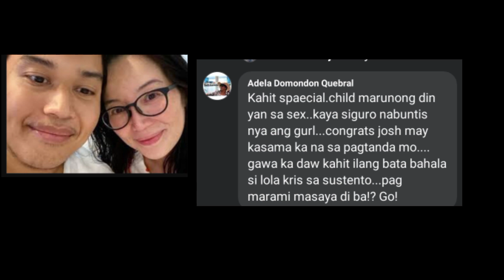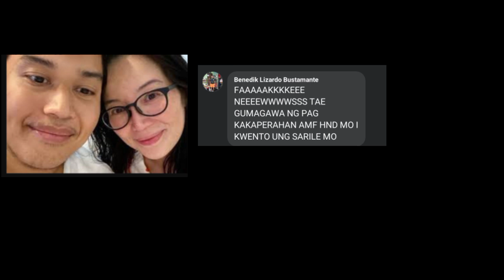KRIS AQUINO : IPAPA DNA ANG BATA